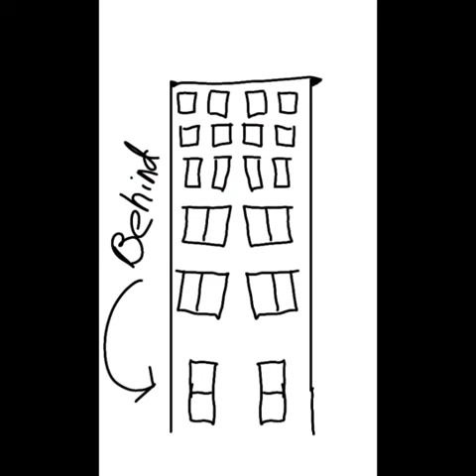I got threatened